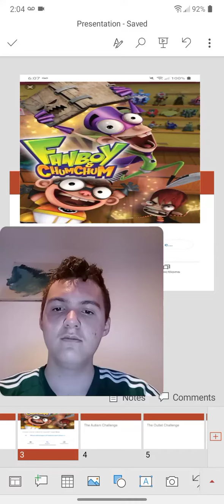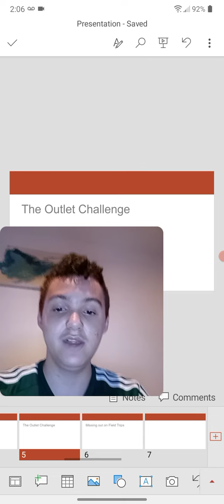JJ Rants #32: Fanboy & Chum Chum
I'm so sorry about my voice guys my voice is like changing or so I know this is normal but I don't mean to apologize for this I'm just saying just so you know